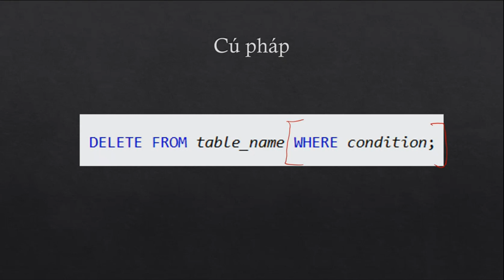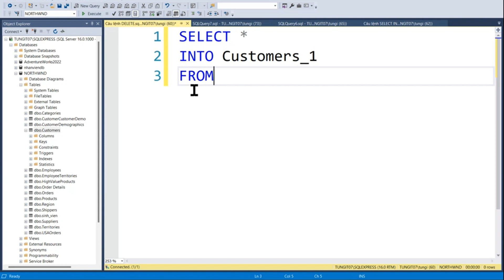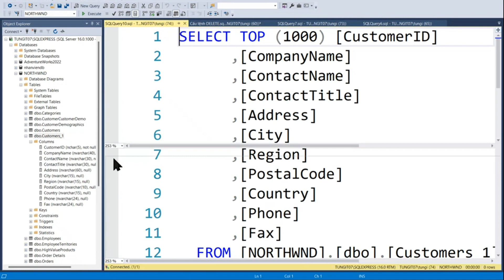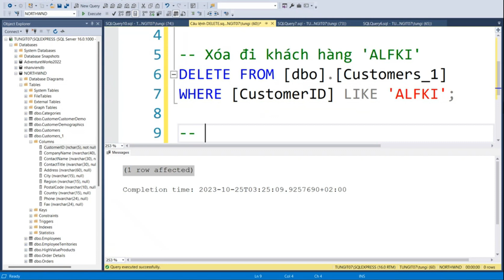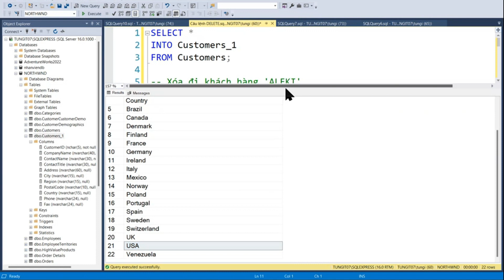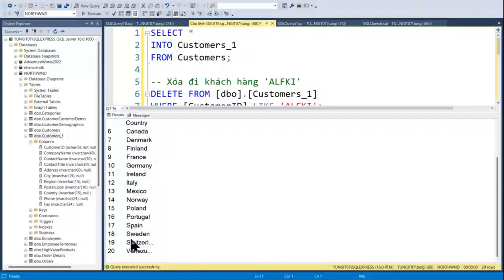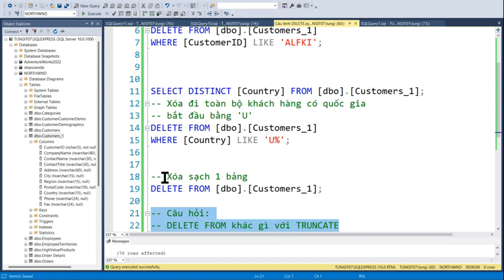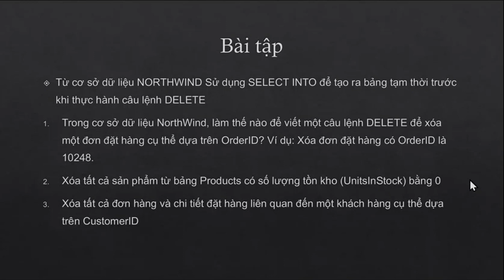Học SQL Server - Bài 40. Câu lệnh DELETE xóa dữ liệu trong bảng